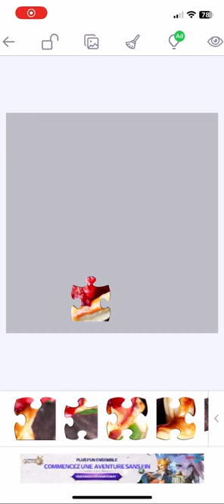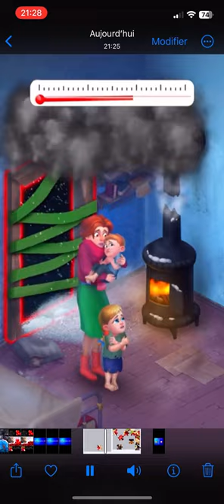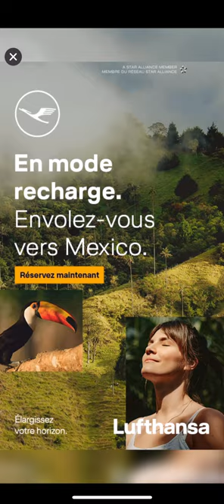Jigsaw puzzles : Feuilleter au fraises 🍓